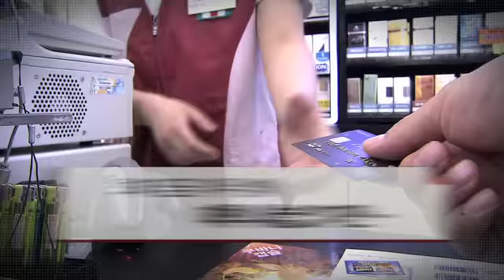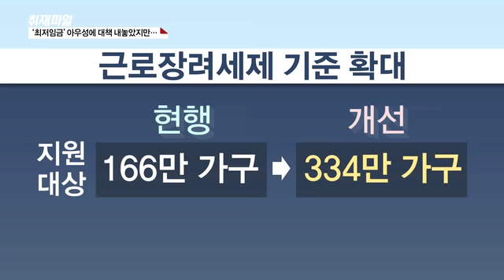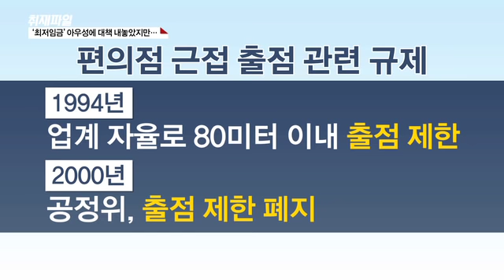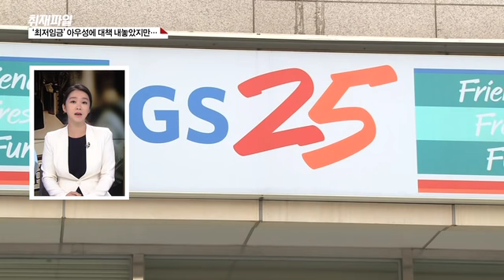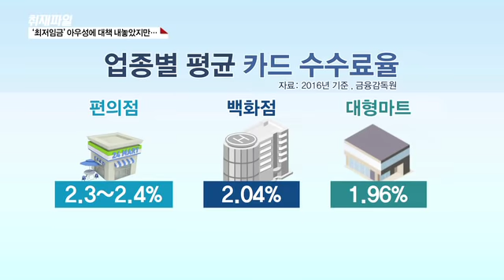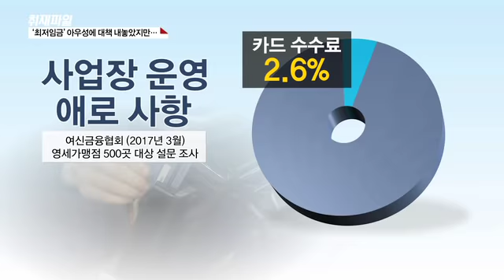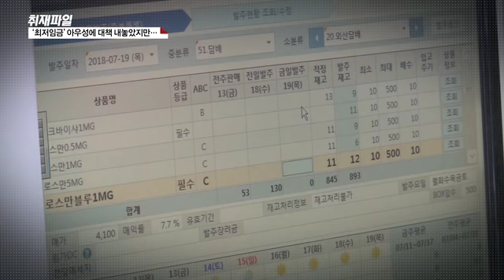[‘최저임금’ 사용자도 근로자도 불만…왜?] 2. ‘최저임금’ 아우성에 대책 내놓았지만…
영세 자영업자들의 경영난은 최저임금뿐만 아니라 물가상승이나 높은 임대료 등 복합적인 요인 때문인데요.

그래서 보완책을 마련한 뒤에 최저임금을 인상했어야 하는데 순서가 바뀌었다는 지적이 많습니다.

정부가 뒤늦게 돈을 풀고, 법을 만들어서 최저임금 인상 후유증을 최소화하기로 했는데요.

하지만 실효성을 우려하는 목소리도 큽니다. 이 문젤 짚어보죠.

이 기자, 정부가 내놓은 최저임금 인상 보완책 가운데 눈에 띄는 것이 근로장려세제 확대입니다.

정부가 이 정책에 주목한 이유, 어떻게 봐야할까요?